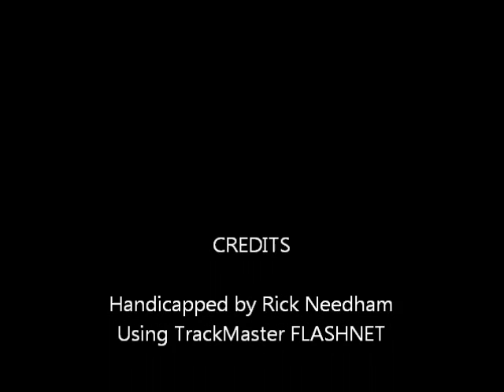Race #5 - Parx Racing - 09/11/11